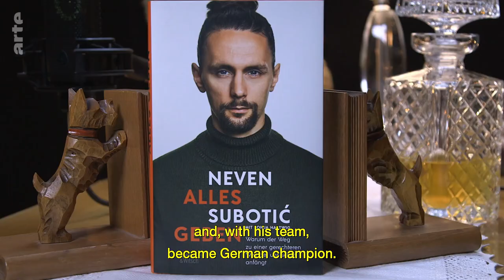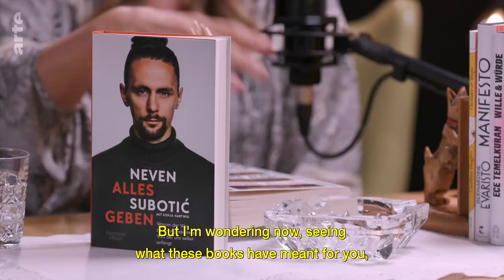The Book That Changed My Life I ARTE.tv Culture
Ex-footballer turned anti-poverty activist Neven Subotić had the world at his feet. But it wasn't enough. He knew something was missing and turned to books to help him find meaning in his life. What he read changed his outlook, his way of thinking, and his future.

In the Words of Ex-Footballer Neven Subotic